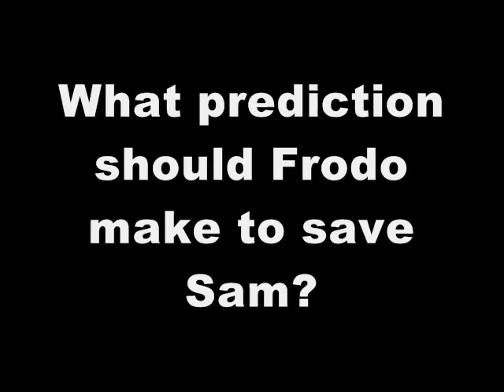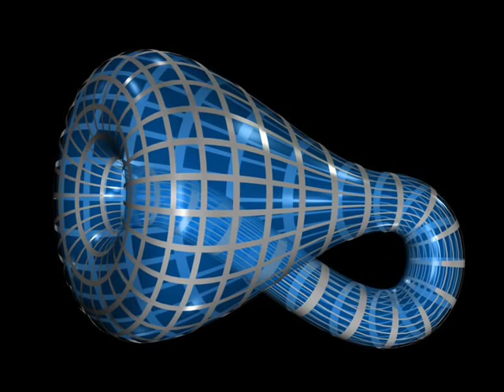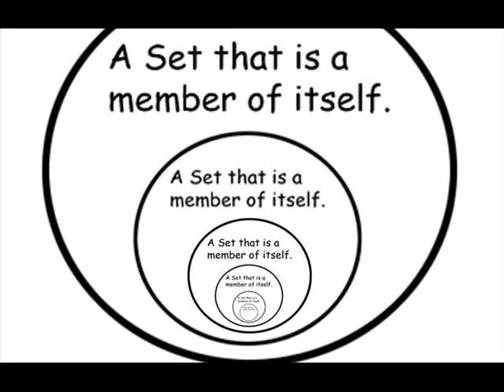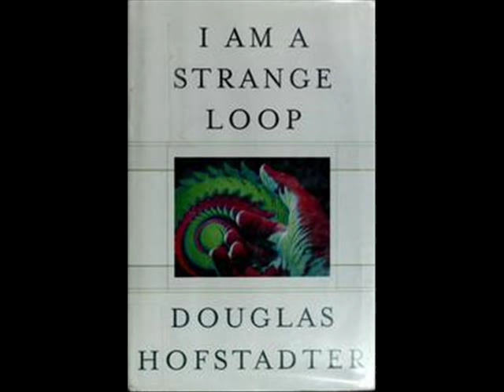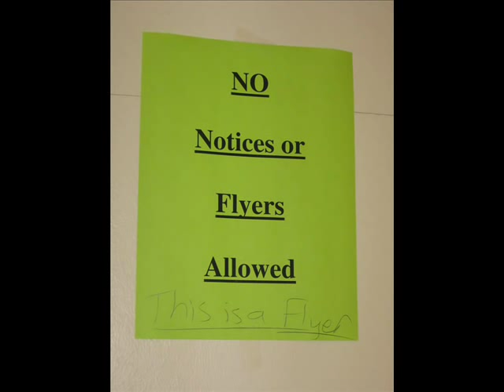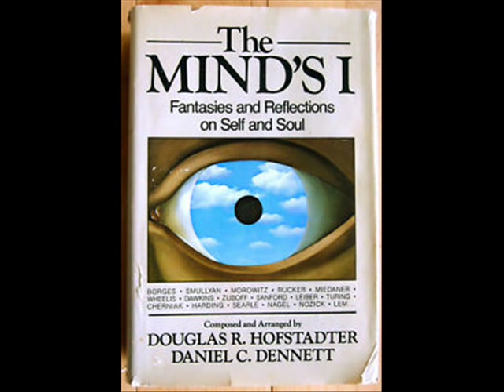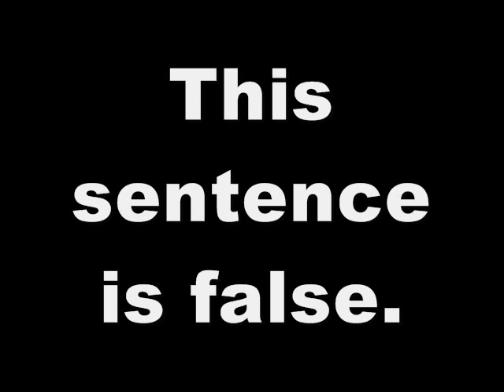Is consciousness a self referential paradox?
Dewinthemorning tagged me to "Make a video with at least one mathematical or philosophical paradox."

This is the video where someone tries to use Gödel's Incompleteness Theorem to prove God: